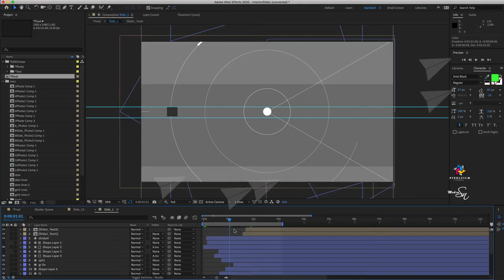Interior Product Promo | Home Furniture Ad Video Template | Pixel Film Studios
Title: Elevate Your Space with Thoughtful Interior Products

Introduction:
In the realm of interior design, the choice of interior products plays a pivotal role in transforming a space into a harmonious and functional environment. From furniture to decor, each element contributes to the overall aesthetic and mood of a room. In this article, we delve into the significance of interior products and explore how thoughtful selections can elevate your living spaces.

Creating a Cohesive Atmosphere:
Interior products serve as the building blocks for creating a cohesive atmosphere within a room. Whether it's the choice of a statement piece of furniture, the color palette of your decor, or the texture of your textiles, each decision contributes to the overall ambiance. Selecting products that resonate with your personal style and complement the existing architecture can result in a space that feels inviting and well-curated.

Functionality Meets Design:
Gone are the days when interior products were solely chosen for their functionality. Modern design emphasizes a seamless integration of functionality and aesthetics. Products that serve a dual purpose or feature innovative designs not only enhance the visual appeal of a space but also contribute to its efficiency. Consider multifunctional furniture, smart storage solutions, and versatile decor items to make the most of your interior.

Expressing Personal Style:
Interior products are a means of self-expression, allowing individuals to showcase their unique taste and personality. From classic and timeless pieces to bold and contemporary designs, the options are endless. Choosing products that resonate with your personal style creates a home that feels authentic and reflective of who you are.

Quality Matters:
Investing in quality interior products is an investment in the longevity and durability of your living space. Well-crafted items not only withstand the test of time but also add a touch of sophistication to your interiors. Prioritize materials, craftsmanship, and design to ensure your interior products stand the test of both trends and time.

Conclusion:
In the world of interior design, the phrase "interior product" encompasses a wide array of elements that contribute to the overall look and feel of a space. By carefully curating your selections, considering functionality, expressing your personal style, and prioritizing quality, you can transform your home into a sanctuary that reflects your unique personality and enhances your daily living experience.